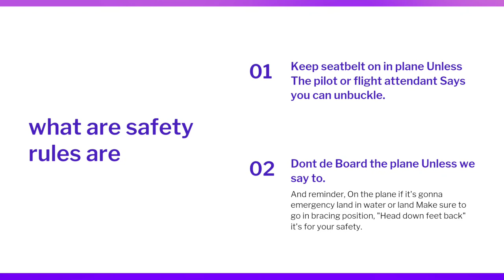JJE Airlines 40 subscriber celebration